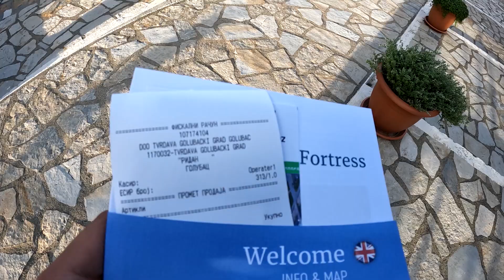Ride the Open Road : 2022 in Review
Join me on a journey through my personal motorcycle travel highlights of this year. From the winding roads of Montenegro to the stunning beaches of the Adriatic Coast to the incerdible scenary of Bosnia and amazing backroads of Romania, I've experienced a lot of amazing adventures on two wheels. I've put my faith in my Suzuki Vstrom  and I've simply enjoyed the freedom of the open road.